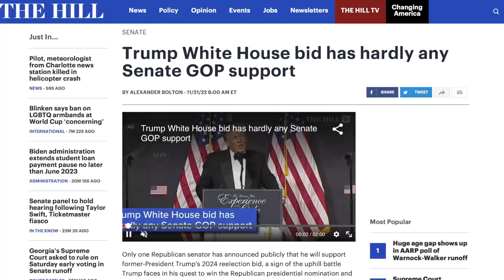DeSantis Nearly Closes the Gap with Trump in Another Poll—Can He Win?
A new Harvard-Harris poll finds that DeSantis' support has increased while Trump's has decreased, which signals that the upcoming GOP presidential primary is going to be competitive if DeSantis chooses to jump in the race.